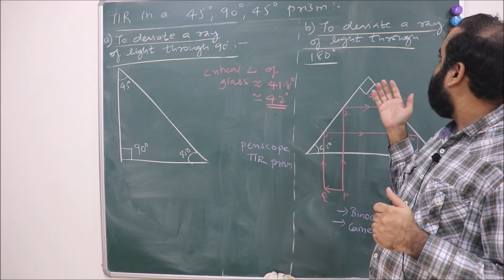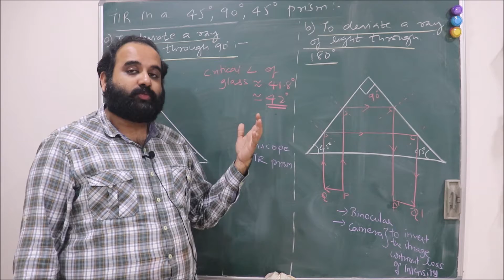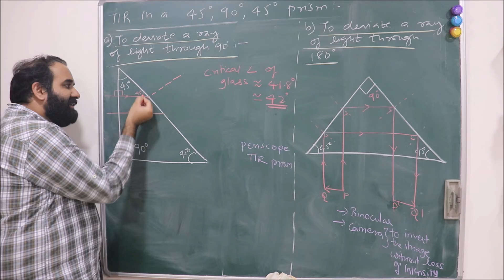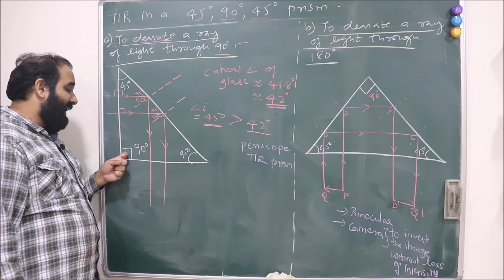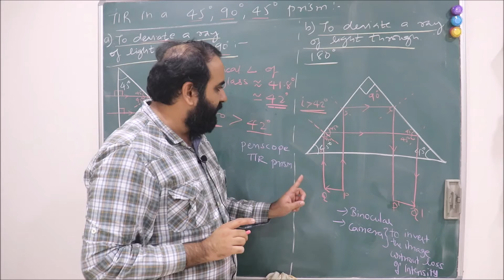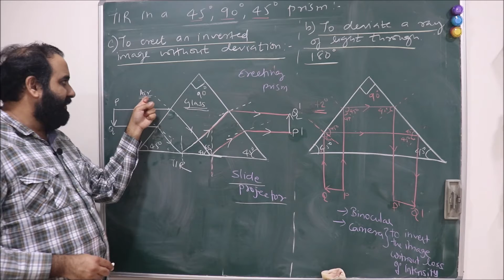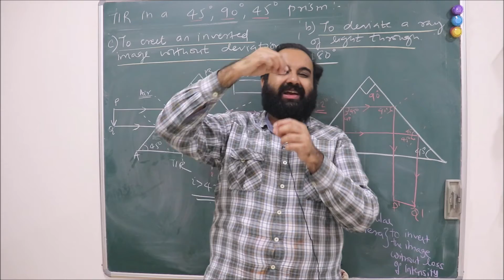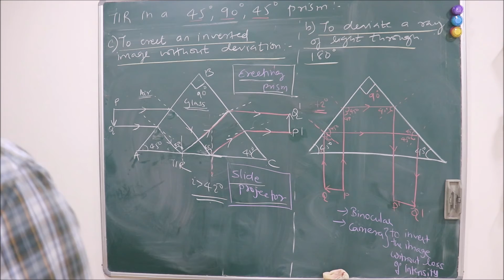Refraction of Light through Plane Surfaces. (D)_L:12